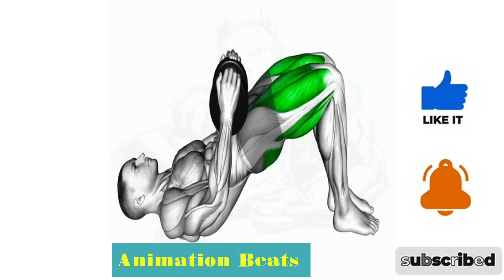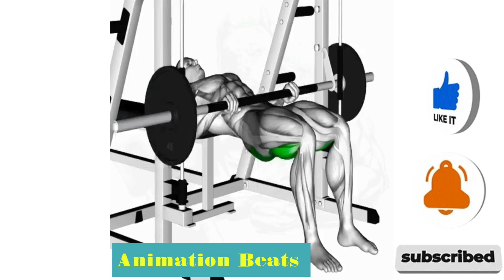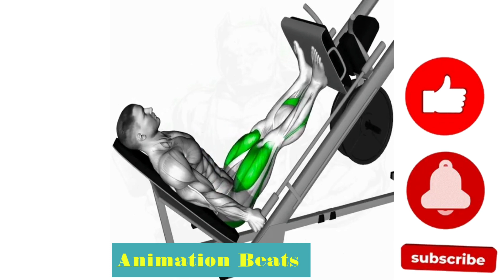Strong Legs Exercise | Killer Leg Exercises for Power and Definition |dumbbell leg workout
Strong Legs Exercise | Killer Leg Exercises for Power and Definition |

Leg exercises for muscle building

Quick and easy leg exercises at home

Leg toning exercises without equipment

Leg exercises for women/men

Leg workouts for strength

Leg exercise routine for strong legs

Effective leg workouts video

Best leg exercises for home workouts

Are you ready to take your leg training to the next level? Look no further. In this video, we've curated a series of highly effective leg exercises that will challenge your muscles and bring you closer to your fitness goals. Whether you're aiming to increase muscle mass, enhance athletic performance, or simply tone your legs, this workout has got you covered.

Join us as we guide you through a combination of compound movements, isolation exercises, and plyometrics that specifically target your quadriceps, hamstrings, glutes, and calves. You'll engage your lower body muscles in new and dynamic ways, pushing yourself to new limits and achieving impressive results.

We understand that everyone's fitness journey is unique, so we provide modifications and progressions for various fitness levels. Whether you're a beginner or an experienced fitness enthusiast, you'll find suitable options to challenge yourself while maintaining proper form and minimizing the risk of injury.

Our experienced trainers will demonstrate each exercise with clear instructions on technique, range of motion, and breathing to help you get the most out of every repetition. We'll also provide tips and strategies for optimizing your leg workouts and overcoming common challenges.

Not only will this workout strengthen your legs, but it will also contribute to overall functional fitness, balance, and stability. You'll develop stronger, leaner legs that can support you in various activities and improve your daily life.

So, grab your exercise mat, set aside some space, and get ready to embark on the best leg workout you've ever experienced. Let's start sculpting those powerful, defined legs together. Hit the play button and let's get started on this incredible leg journey!